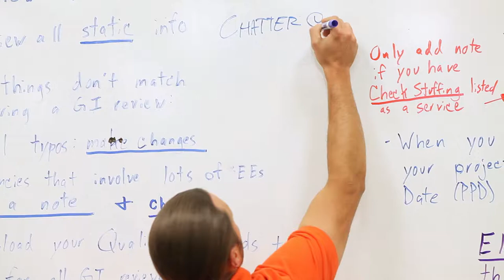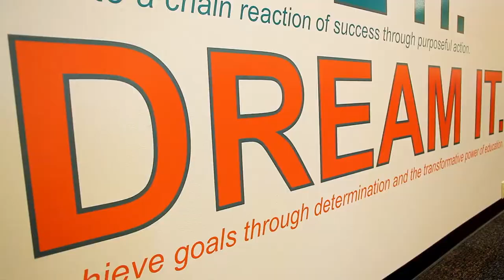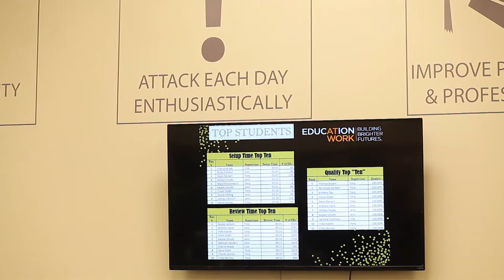Education at Work - Building Brighter Futures